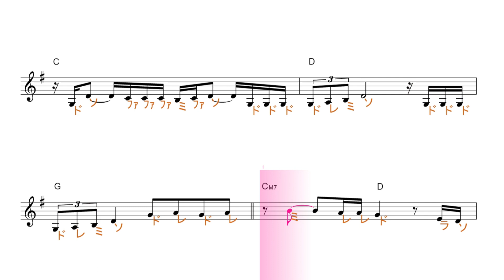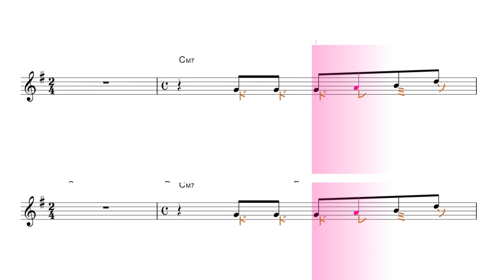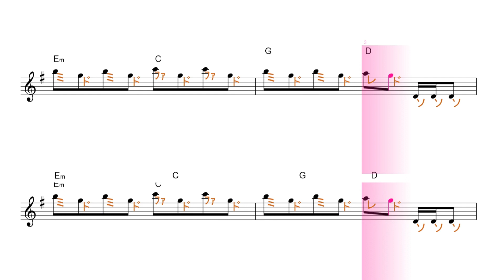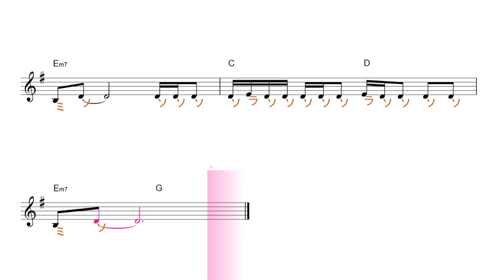inside you インサイド ユー (milet ミレイ) 原曲key=G 固定ド読み／ドレミで歌う楽譜【コード付き】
この動画は、原曲と同じ、key=Gの移動ド読みです。基本、ファが、♯します。

使用方法；
１、まずは、流し聴きしてみて下さい。
２、可能なら、本物のオーディオ推奨。
３、速度調節します。youtube 動画は、音程を変えずに、速度を変えることが出来ます。画面右下の設定、再生速度とあり、選べるようになっています。
４、何度か、聞いているだけで、自然と覚えて、音名が、時々でも浮かぶようになって来ます。寝ながら、ループ再生しておいても、効果あります。
５、余裕があれば声も出してみましょう。正しい言葉・文字でなくて構いません。分からない部分は、唸るような感じで。
６、音楽教室の教材などにも最適です。ご活用下さい。
７、他にも、様々な活用法が考えられると思います。